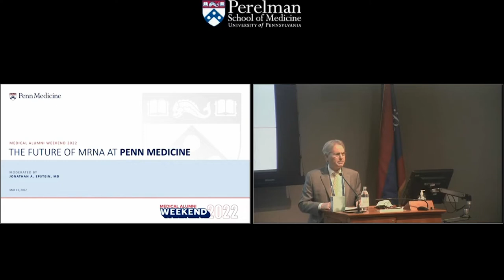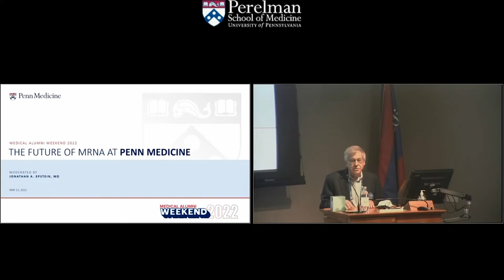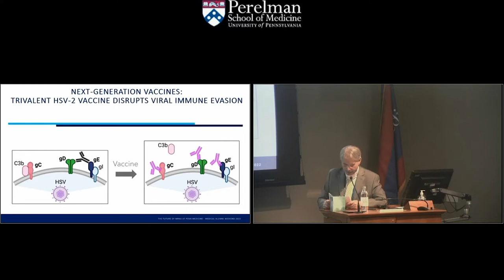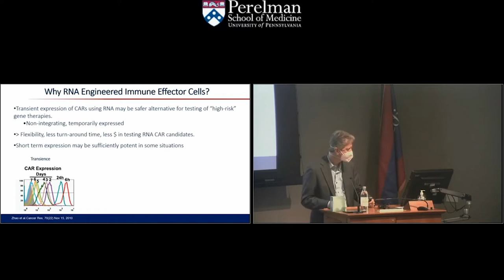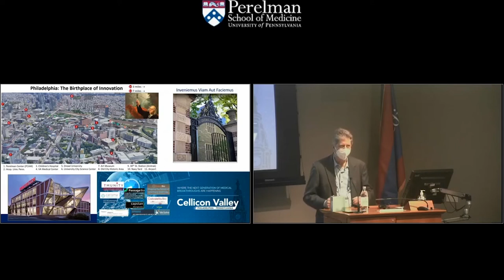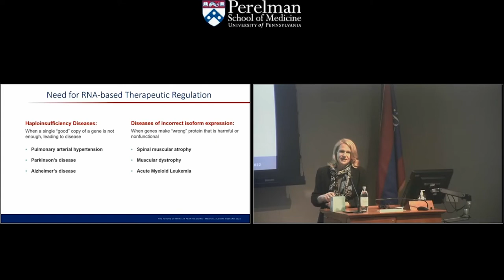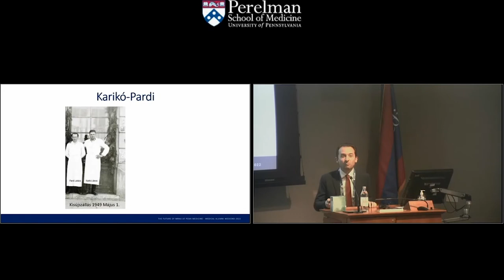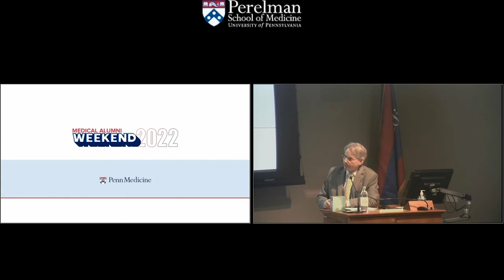Medical Alumni Weekend: The Future of mRNA at Penn Medicine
The promise of using mRNA to instruct our cells on how to fight disease has tantalized researchers for decades. It was a discovery at Penn that is enabling mRNA to deliver on that promise — and the COVID-19 vaccines are just the beginning. Hear what’s next from faculty working at the next frontier of this world-changing technology.